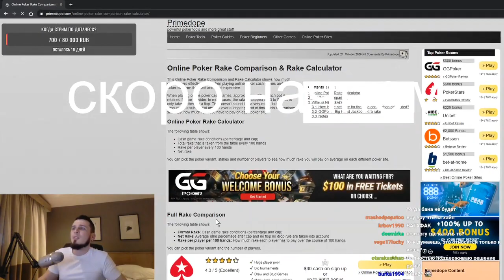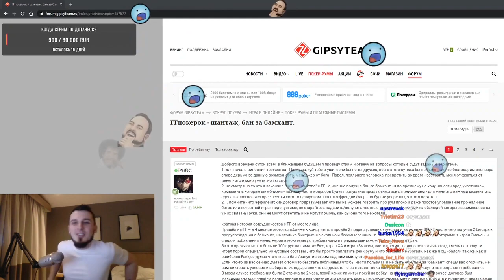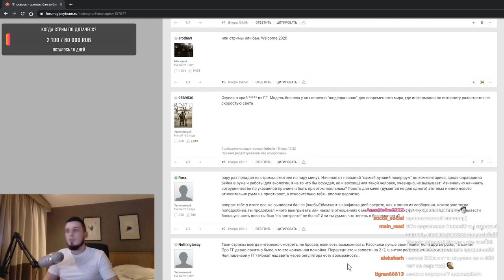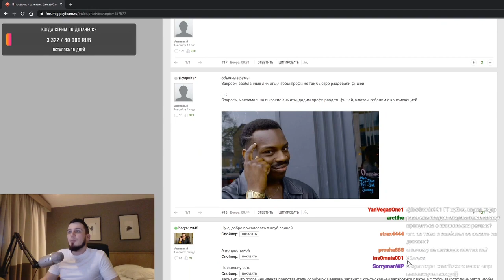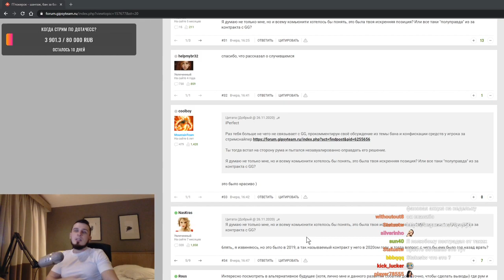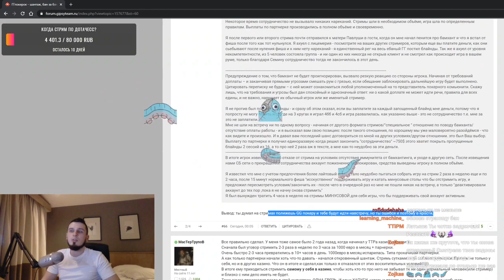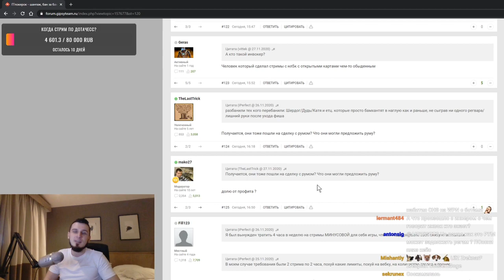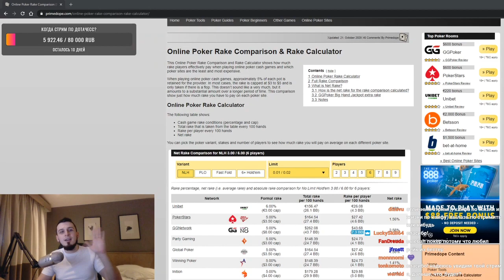ГГпокерок казино скамина- Стрим Инвокера